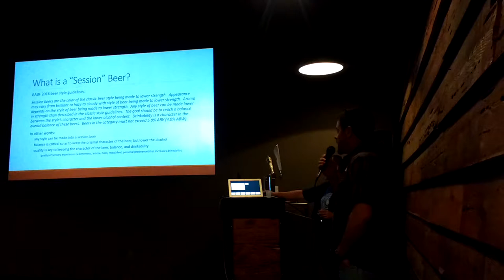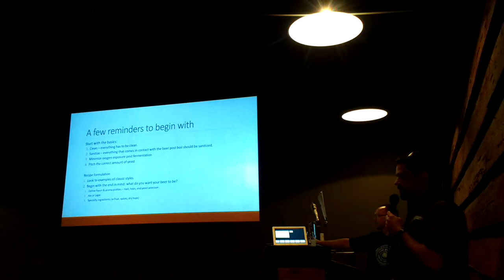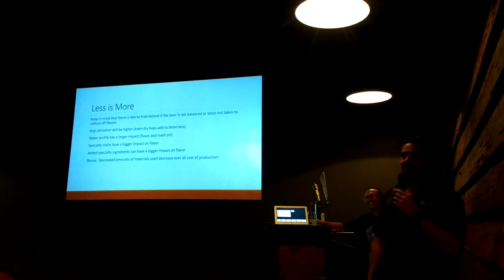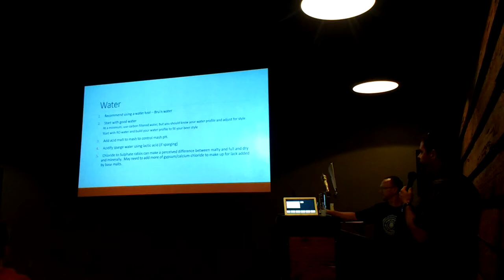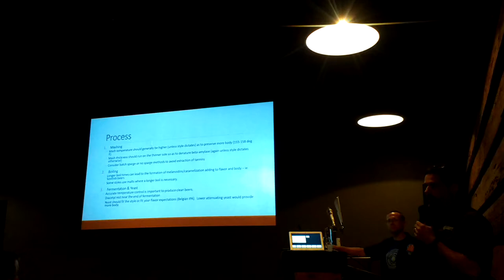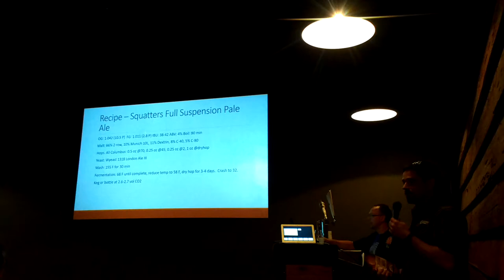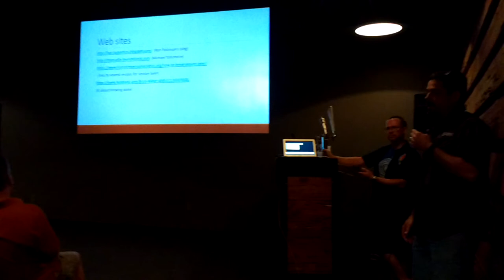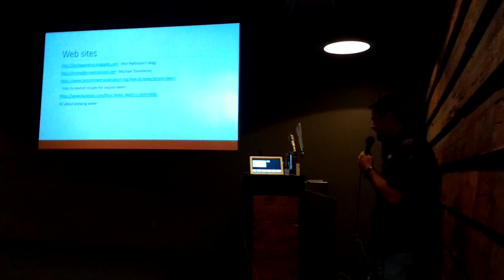October Meeting - Brewing Session Beers with Shawn Cochran, Lead brewer at Dragoon Brewing